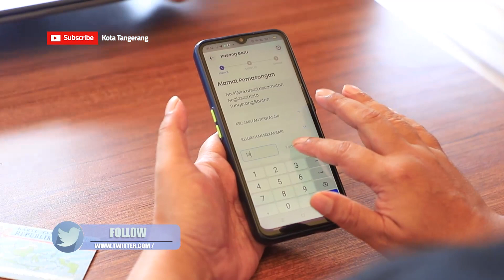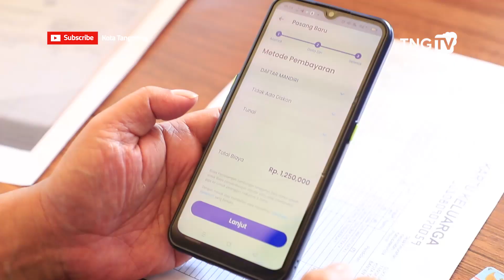SiGanteng Permudah Layanan Perumda Tirta Benteng [TangerangTV]